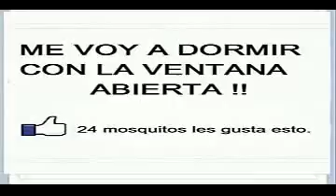Imagenes Graciosas 42